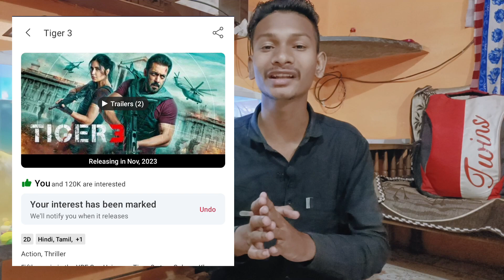Tiger 3 Big Achievement | Tiger 3 Trailer Update | Tiger 3 Latest Update | Tiger 3 Movie Update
tiger 3 movie latest update
tiger 3 movie latest news
tiger 3 update today
tiger 3 updates
tiger 3 box office collection
tiger 3 glimpse update
tiger 3 trailer release date
tiger 3 latest news
tiger 3 official budget
tiger 3 news

tiger 3 teaser release date
tiger 3 teaser update
tiger 3 poster update
tiger 3 poster reaction
tiger 3 movie update
tiger 3 movie news
tiger 3 glimpse release date
tiger 3 glimpse review
tiger 3 glimpse reaction
tiger 3 motion glimpse update
tiger 3 motion poster update
tiger 3 motion glimpse release date
tiger 3 motion poster release date
tiger 3 motion poster reaction
tiger 3 motion glimpse reaction
tiger 3 motion poster review
tiger 3 motion glimpse review
tiger 3 news today
tiger 3 today news
tiger 3 today update
tiger 3 latest update
tiger 3 latest updates
tiger 3 updates
tiger 3 update
tiger 3 news
tiger 3 collection
tiger 3 collection day 1
tiger 3 box office collection day 1
tiger 3 day 1 collection
tiger 3 day 1 box office collection
tiger 3 advance booking collection
tiger 3 advance booking collection sacnilk
tiger 3 advance booking report
tiger 3 advance booking update
tiger 3 advance booking news
tiger 3 advance booking sacnilk
tiger 3 advance booking latest update
tiger 3 promo reaction
tiger 3 promotion update
tiger 3 movie updates
tiger 3 collection worldwide
tiger 3 collection update
tiger 3 collection till now
tiger 3 worldwide collection
tiger 3 day 1 official collection
tiger 3 day 1 official advance booking
tiger 3 yrf spy universe movie
tiger 3 big update
tiger 3 new update
tiger 3 trailer update
tiger 3 official teaser update
tiger 3 official trailer update
tiger 3 public reaction
tiger 3 teaser public reaction
tiger 3 review in hindi
tiger 3 movie salman khan look
tiger 3 salman khan movie
tiger 3 cast update
tiger 3 full cast update
tiger 3 movie cast update
tiger 3 story explain
tiger 3 story in hindi
tiger 3 movie story explain
tiger 3 shooting update
tiger 3 leaked video update
tiger 3 leaked image update
tiger 3 official update
tiger 3 official news
tiger 3 today collection
tiger 3 today advance booking
tiger 3 official release date
tiger 3 release date update
tiger 3 movie release date
tiger 3 full movie update
tiger 3 sacnilk advance booking collection
tiger 3 screen count update
tiger 3 overseas screen count update
tiger 3 india screen count update
tiger 3 screen count in india
tiger 3 screen count in overseas
tiger 3 movie screen count update
tiger 3 screen count official update
tiger 3 rights sold out update
tiger 3 movie rights sold out update
tiger 3 theatrical rights sold out update
tiger 3 satelite rights sold out update
tiger 3 overseas rights sold out update
tiger 3 digital rights sold out update
tiger 3 china release
tiger 3 release in china
tiger 3 movie china update
tiger 3 china update
salman khan
katrina kaif
yrf spy universe

Hope you enjoy watching this video a lot.